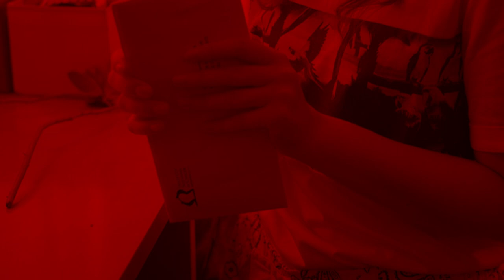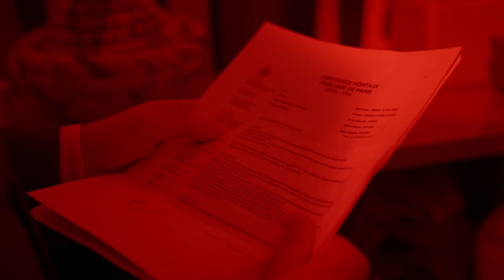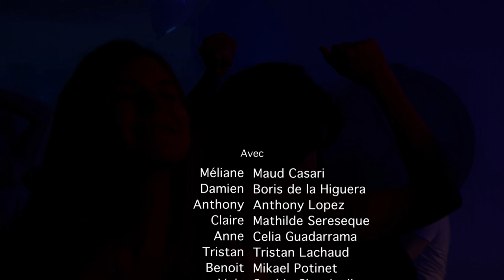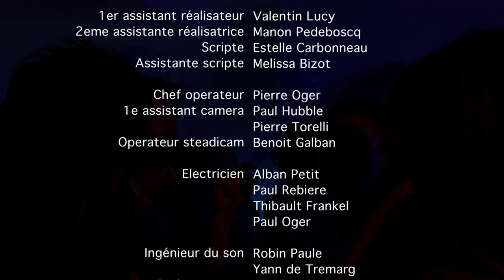ADES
Après ce qui semble avoir été une très bonne soirée, Antho se réveille nu dans une baignoire, le sexe encore coiffé d'un préservatif usagé. Il découvre rapidement que son bras est mort, tout comme l'homme allongé sur son canapé.